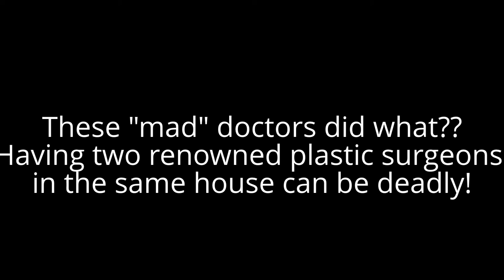Mystery Short Stories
Three delicious short stories just for YOU!
If you would like to read more about short mystery stories you can go to my website and go to the short mystery stories tab.
Fall is here and that means it's time to cuddle up with a copy of my Mystery Short Stories. There are three short story mysteries and they all have a nice plot and ending to each one. Hope you enjoy them.